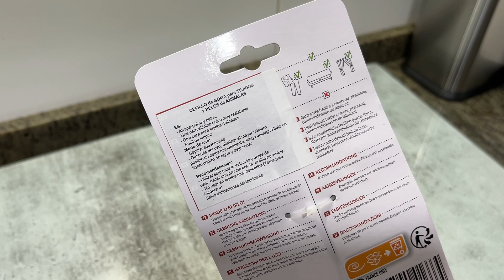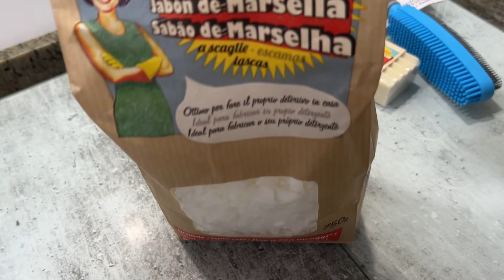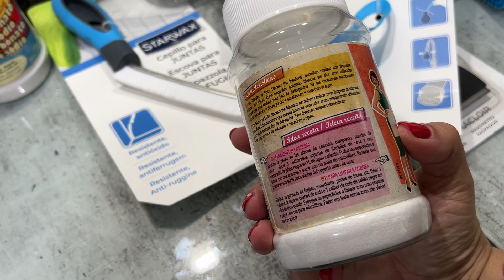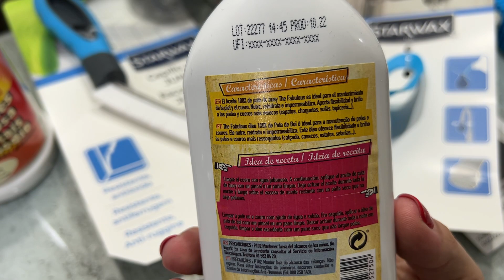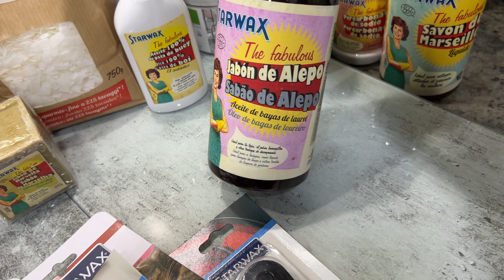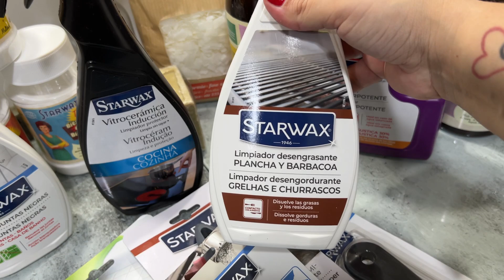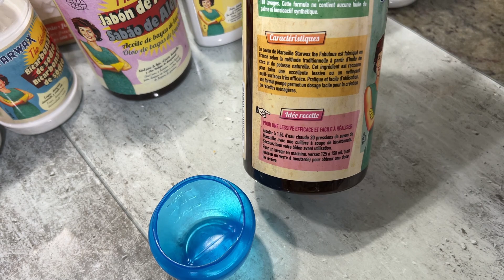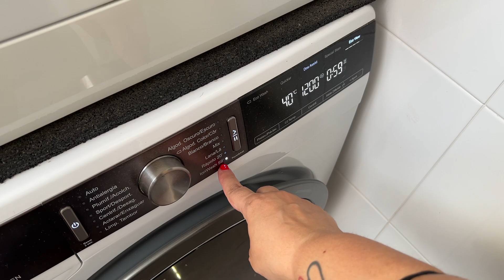🛍️Súper Haul🛍️de Productos STARWAX + Receta de Suavizante con ácido cítrico y perlas de olor👌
ETIQUETAS VINILO👇
·Los packs cuentan con 6 etiquetas en cada uno, sobre el tema que se elija, y costarán 6€/pack envio a parte
·El precio será el mismo en cualquiera de los tamaños o tipografías que elijan.
Los envíos por correos de carta normal y carta certificada.
·Carta normal, de 0,80€-1,50€ dependiendo los gramos.
·Carta certificada, alrededor de 5€, dependiendo los gramos también.